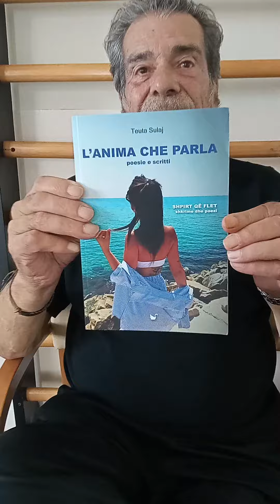GIUSEPPE PATELLARO BOOK- Teuta Sulaj poesia, by AlroStudio Made in Europe.